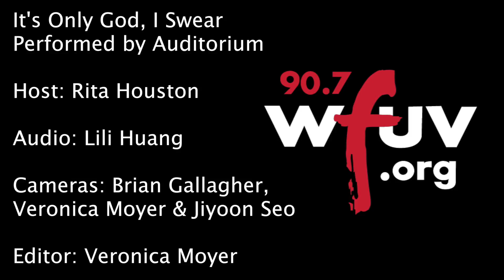Auditorium - "It's Only God, I Swear" (Live at WFUV)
Auditorium performs "It's Only God, I Swear" live in Studio A. Recorded 2.7.17.

Host: Rita Houston
Audio: Lili Huang
Cameras: Brian Gallagher, Veronica Moyer & Jiyoon Seo
Editor: Veronica Moyer